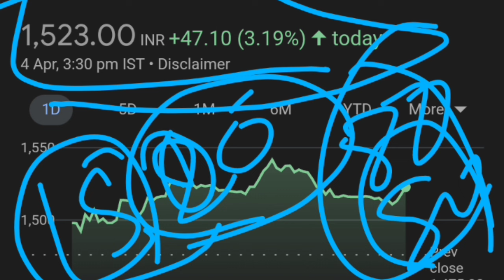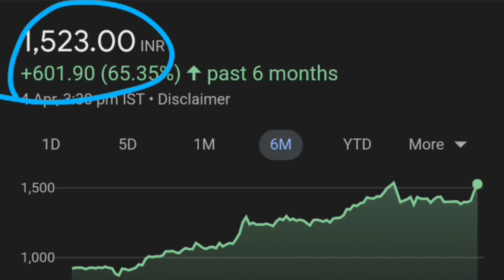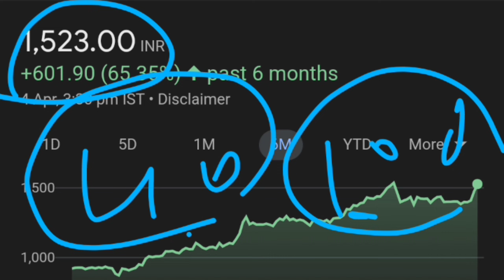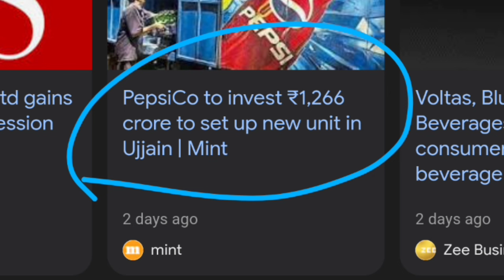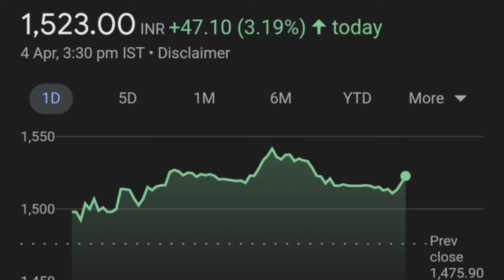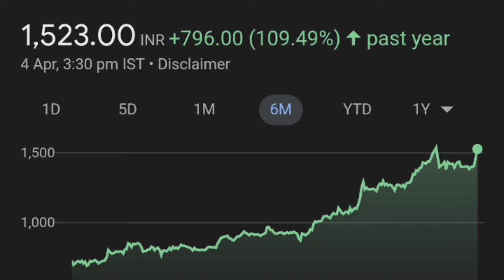Varun Beverages इस बार 2000 पार 🚀👈| Varun beverages share latest news| VBL share latest news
stock market news
Varun beverage stocks next multibagger share
Varun beverage share fundamental analysis,
Varun beverage share analysis
Top stock,
breaking news,
share market,
share bazar report
share market update
market news aaj ka
share bazar market
sensex today trading activity
commodity prices today
why sensex crashed
why nifty crashed today
bank nifty news today
share bazar crash today
why share bazar is falling
Share market kyon gira
why market fall today
why market crash today
why market down today

thank youtube:)

TOPIC COVERED :
and next multibagger stock of stock market
Share Market India sm
VBL Share Price Target
VBL Share Price Today
VBL Share News Today
VBL Share Bonus News
VBL Q3 Result
Varun Beverages Share Price Target
Varun Beverages Share Price Today
Varun Beverages Share News
Varun Beverages Bonus News
VBL results